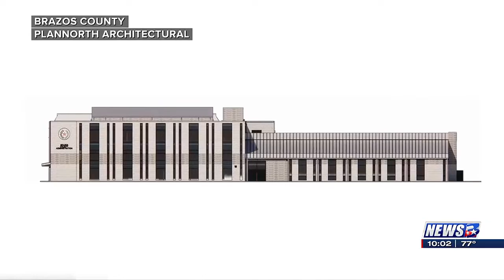Brazos County Officials Unveil Plans for New Medical Examiner's Office and Administrative Building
BRYAN, Texas (KBTX) -Time is winding down for Brazos County to designate and approve contracts that are being funded with pandemic relief grants. APRA funds must be allocated by the end of the year and spent by the end of 2026.

On Tuesday, commissioners received two presentations from county staff on the status of projects being funded with money from the American Rescue Plan Act (ARPA), projects county leaders say will expand the services they’re able to provide residents.

The new Brazos County Medical Examiner’s Office, estimated at $24.4 million, tops the list. With the design development phase underway, the county says the space will serve the forensic needs of the county while accommodating future growth.

“As the county grows it really broadens our abilities to add services to Brazos County. For now, it’s this medical examiner’s office, but tomorrow it may be some other operation that we don’t even know about that we can provide to the citizens of Brazos County,” said Brazos County Project Manager Trevor Lansdown.

While almost 50 percent of funding is going to the new medical examiner’s office, just over $10 million has been set aside to turn this space into more offices at the county administration building. This includes adding a second floor to the former church sanctuary and renovating the north wing of the building to make space for human resources, records management, and other departments.

“We’re pretty much out of space so these are things that we’re doing to try to look at the future and be sure that the county’s prepared for the growth that’s coming. We’re going to get that growth whether we like it or not,” said Brazos County Judge Duane Peters.

As for the remaining funding, around $6.4 million dollars are currently unobligated and another three million went to initiatives like vaccine distribution and nonprofits during the early stages of the pandemic.